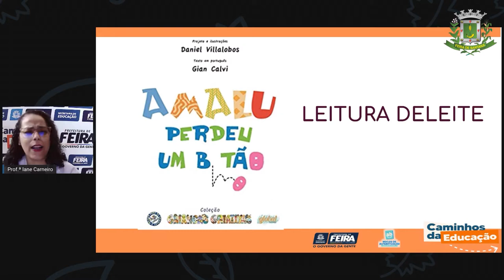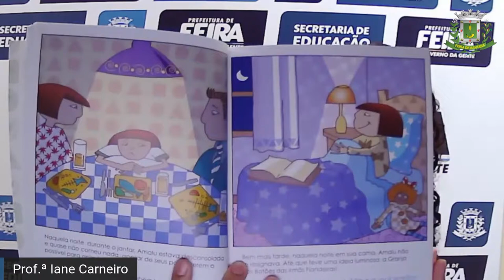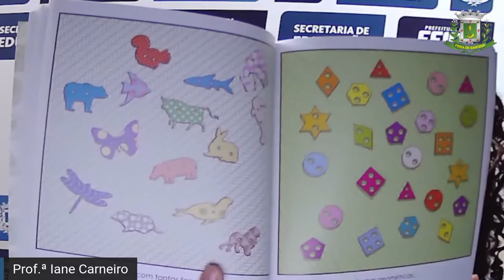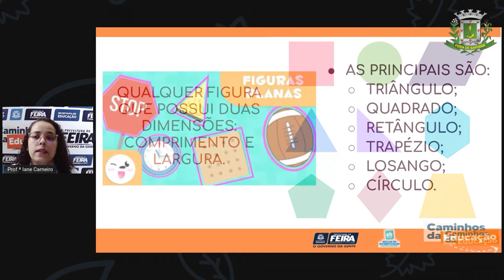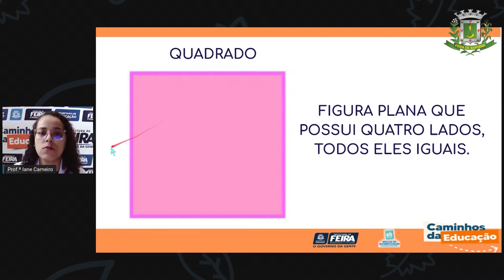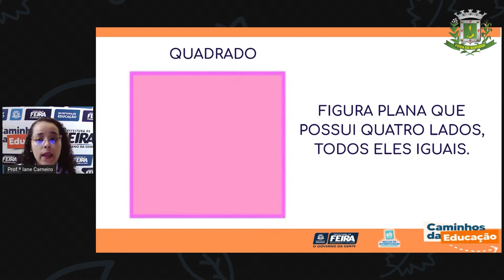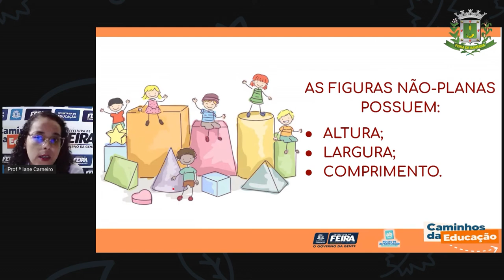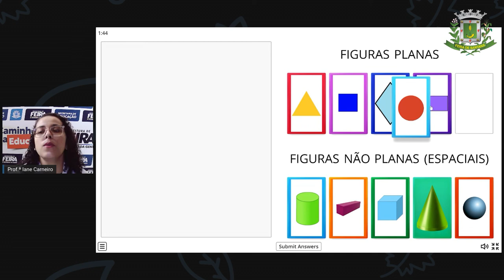1ºANO AULA 188 MAT e C NAT Figuras planas e não planas IANE